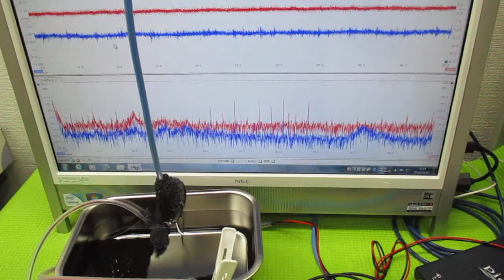オリジナル超音波システム（相互作用のコントロール技術）